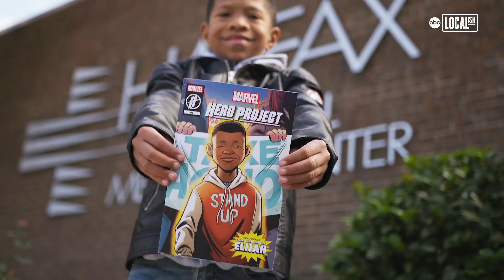Marvel's Hero Project Star Elijah Lee Fights for Abused Children | All Good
Elijah Lee is an 11-year-old hero who marches and raises money for child abuse awareness. He has been recognized by Marvel and Disney to become part of Marvel's Hero Project.